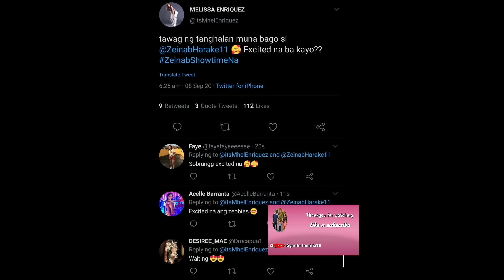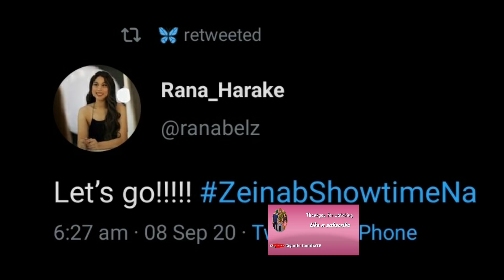ZEINAB HARAKE | ARAT NA GUYS LIVE ITS SHOWTIME STUDIO | SEPT 8, 2020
nxt upload... thank you💛